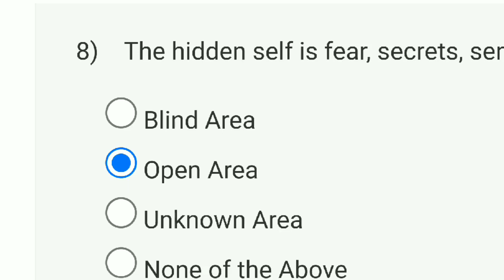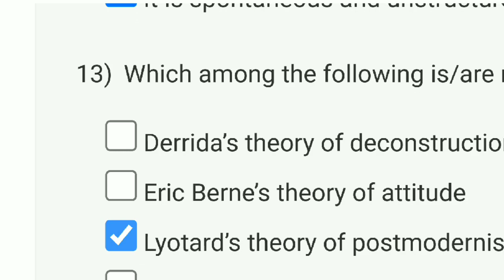Soft Skills | Week 2 Answers 2023 | NPTEL | SWAYAM 2023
This video is for providing Soft Skills

This video is made in topic of Soft Skills